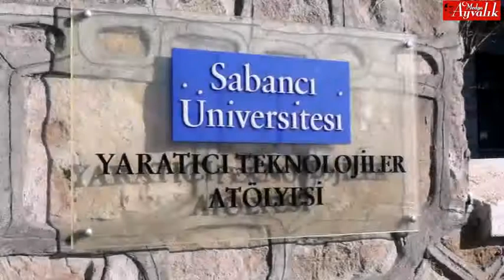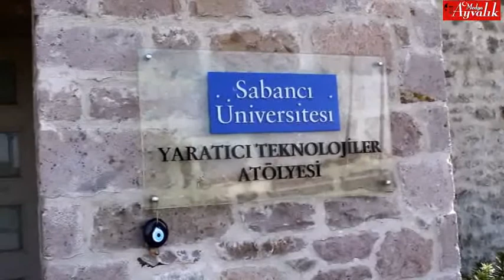Öğretim üyelerinden Ayvalık'ta çocuklara online teknoloji eğitimi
Balıkesir'in Ayvalık ilçesinde, Sabancı Üniversitesi öğretim üyeleri tarafından yeni tip koronavirüs (Kovid-19) sebebiyle online olarak 8-15 yaş grubundaki çocuklara eğitim veriliyor.

Balıkesir'in Ayvalık ilçesinde, Sabancı Üniversitesi öğretim üyeleri tarafından yeni tip koronavirüs (Kovid-19) sebebiyle online olarak 8-15 yaş grubundaki çocuklara eğitim veriliyor.Ayvalık Kaymakamlığı, Ayvalık Belediyesi ve Ayvalık Milli Eğitim Müdürlüğü işbirliğiyle, Sabancı Üniversitesi'nin hayata geçirdiği "Küçükköy Yaratıcı Teknolojiler Atölyesi" uzaktan eğitimle çocuklara ve kadınlara ulaşıyor.İhtiyaç sahibi çocukların bilgisayar ihtiyacının da görüldüğü ve 2 ekimde sona erecek eğitimde, elektronik prototipleme, programlama dili Python, hobi elektroniği, drone teknolojileri, 3 boyutlu yazıcılar, 3 boyutlu modelleme dersleri veriliyor. Ayrıca Sabancı Üniversitesi Bilgi Merkezi'nde bulunan fabrikasyon laboratuvarı Collaboration Space'in çalışanları tarafından verilecek derslerde öğrencilere geleceğin teknolojileriyle ilgili temel bilgiler de öğretilecek.Sabancı Üniversitesi Collaboration Space yöneticilerinden Erdem İnanç, Ayvalık ve Küçükköylü öğrencilerle uzaktan da olsa eğitim yapabilmekten mutluluk duyduğunu belirtti.Teknoloji ağırlıklı eğitimler verdiklerini belirten İnanç, "Bizim için bu eğitimlerin online şeklinde verilmesi çok fazla sorun olmuyor. Sınıf ortamında da yaptığımız çalışmaları öğrencilere birebir dokunma imkanımız oluyordu. Burada da yine aynı eğitim içeriklerini online eğitimle verebiliyoruz. Bu verdiğimiz eğitimler ücretsizdir. Küçükköy'deki atölyemizde şu an için 6. ve 8. sınıf öğrencilere hitap ediyoruz. Burada günde iki saat olmak üzere, haftanın dört günü eğitim yapıyoruz. Bu eğitimi bir ay süresince devam ettireceğiz" dedi.Ayvalık İlçe Milli Eğitim Müdürü Güner Bahadır ise Sabancı Holding Yönetim Kurulu Başkanı Güler Sabancı'nın destekleriyle oluşturulan Küçükköy'deki atölyenin iki yıldan bu yana öğrencilerin hizmetinde olduğunu ifade etti.Robotik kodlama, model uçak yapımı ve teknoloji eğitimlerini iki yıldır yüz yüze yaptıklarını belirten Bahadır, "Ancak bu yıl pandemi nedeniyle bir süre ara vermek zorunda kaldık bu eğitimlerimize. Burada bu sorunu yine Sabancı Üniversitesi'nin destekleriyle, uzaktan eğitim yoluyla çözmeye çalıştık. Şu anda Küçükköy'deki atölyemizde olan öğrencilerimiz, İstanbul'daki değerli eğitmenlerimizin online olarak katılımlarıyla bu eğitimleri alıyorlar. Evlerinde internet ve bilgisayarı olmayan öğrencilere burada sosyal mesafe ve hijyen kurallarına uygun bir şekilde bu eğitimlerden geri kalmamaları için çaba gösteriyoruz" diye konuştu.